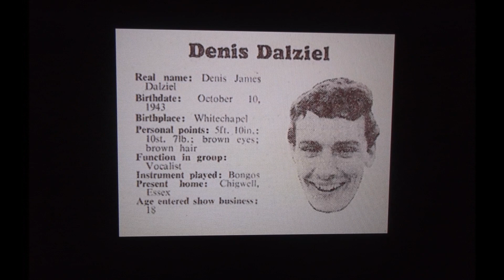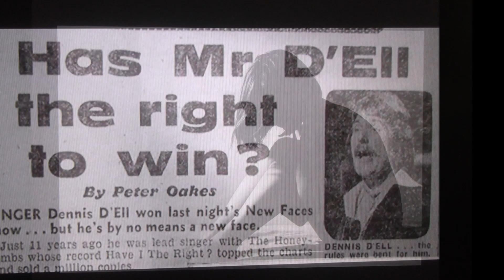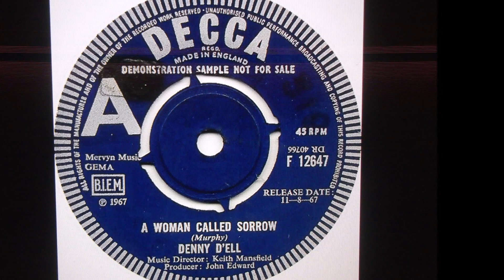DENNY D'ELL stereo " A Woman Called Sorrow " 2022 mix....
DENNY D'ELL stereo " A Woman Called Sorrow " 2022 mix. from mono.
Best remembered for his tenure as the lead singer of U.K. beat combo the Honeycombs, Dennis D'Ell was born Dennis James Dalziel in London on October 14, 1943. While in his teens he worked as a railroad signalman, with a few of his co-workers entering him in the local talent contest that would serve as his springboard into the Honeycombs. Originally dubbed the Sherabos, the group was most notable for featuring a female drummer, one Honey Lantree, and after the songwriting team of Ken Howard and Alan Blaikley discovered them playing at London's Mildmay Tavern, they rechristened the band "the Honeycombs" in Lantree's honor. Howard and Blaikley penned their debut single, 1964's Joe Meek-produced "Have I the Right." Thanks to relentless Radio Caroline airplay the record soon topped the U.K. charts, becoming Meek's final number one prior to his tragic suicide, and reached the U.S. Top Five as well. Subsequent efforts like "Is It Because?," "Eyes," and "Something Better" received little commercial interest, although 1965's "That's the Way" just missed the Top Ten. Even as their popularity waned at home, the Honeycombs remained a draw in much of Europe, in particular Sweden. The group finally dissolved in 1967, and D'Ell mounted a solo career. His debut effort, "It Breaks My Heart in Two," was primed for release on CBS but mysteriously withdrawn after only a handful of copies reached retail, becoming a sought-after collector's item when its flip side, "Better Use Your Head," emerged as a crowd favorite at the legendary Northern soul venue Wigan Casino. After one more solo disc, 1967's Decca release "A Woman Called Sorrow," D'Ell spent the next two decades out of the spotlight, occasionally resurfacing in clubs. During the mid-'80s, he performed with the Southside Blues Band, and in 1994 was part of the Honeycombs' 30th anniversary reunion concert. D'Ell was also one half of the duo the Shuffle Brothers in the years prior to his death from cancer on July 6, 2005.